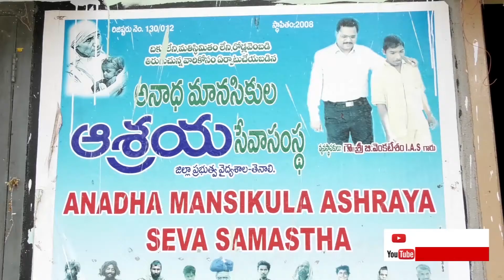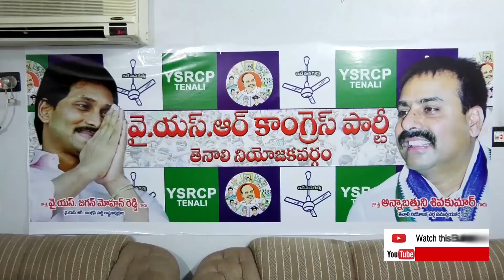TENALI TGV NEWS 10/05/2018